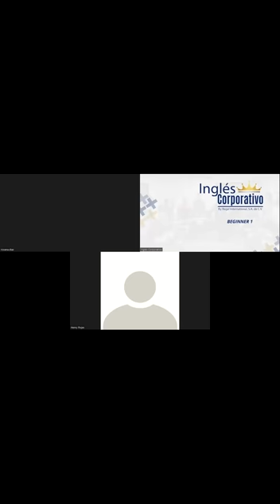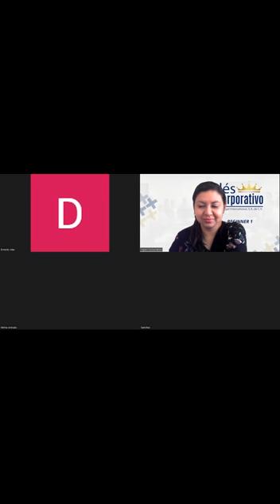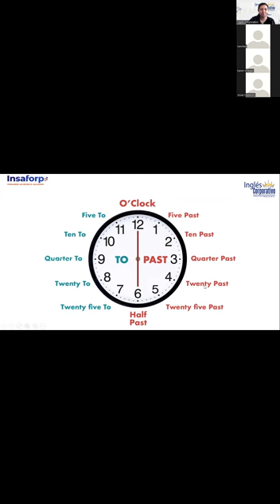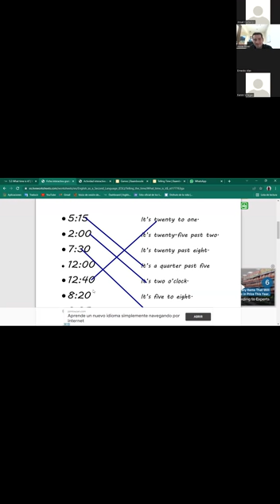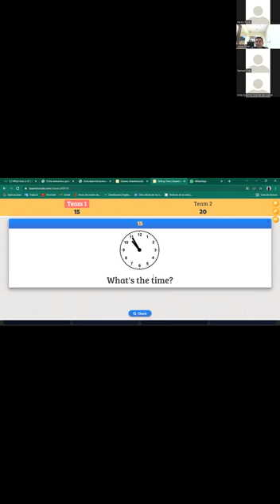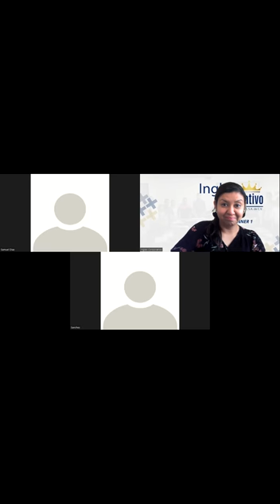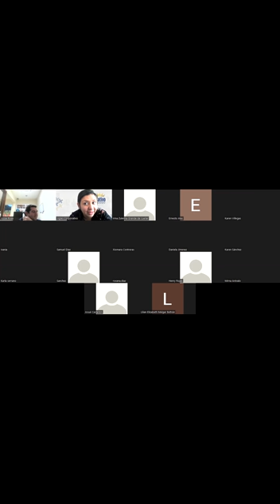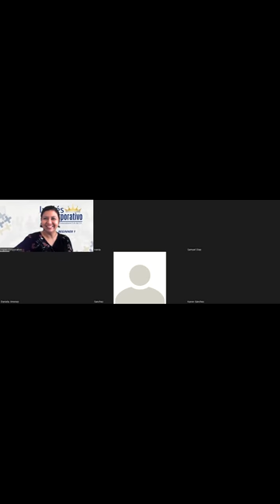Ingles Corporativo-What time is it? Class #12